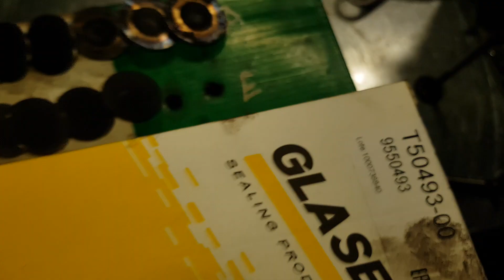Válvula nova, usada e ...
Descobre o Wally..